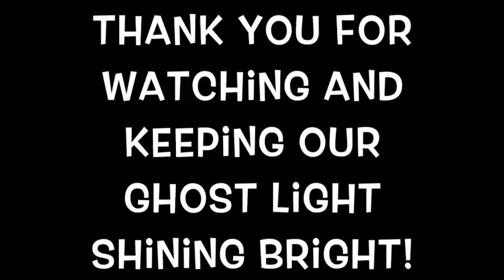Ghost Light Reading: Heather Beasley's "Bone Records"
Cast:
Anton Egorikhin: Peter Bussian
Interrogator Morozov/ Vladmir Babushkin: Chris Kendall
Tasya Oleshin: Erika Mori
Svetla Kabakova: Rebecca Remaly
Moriz Sokolov: Runner Francisco